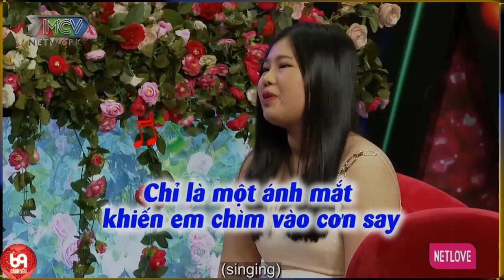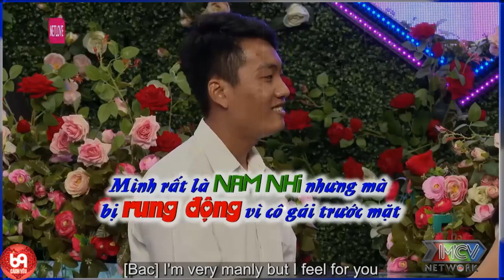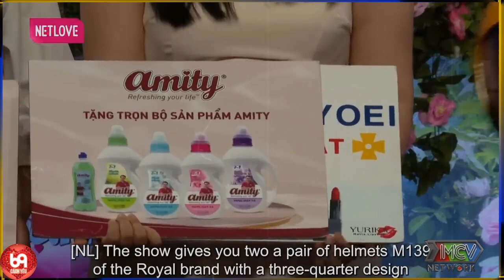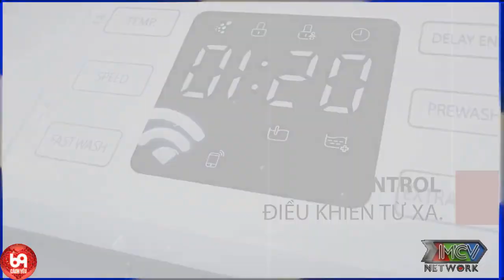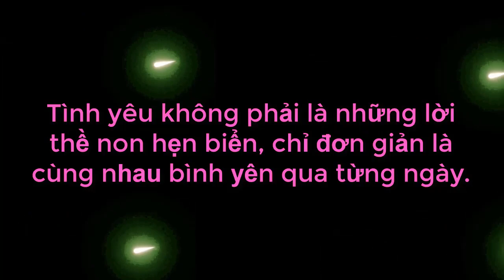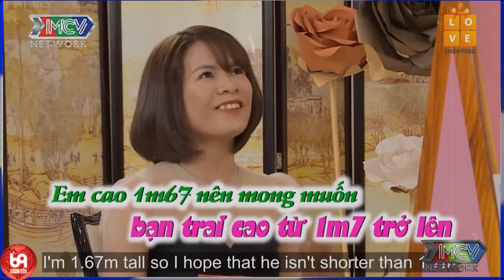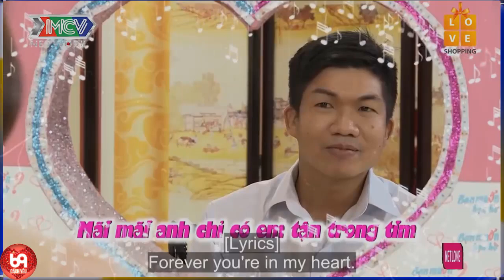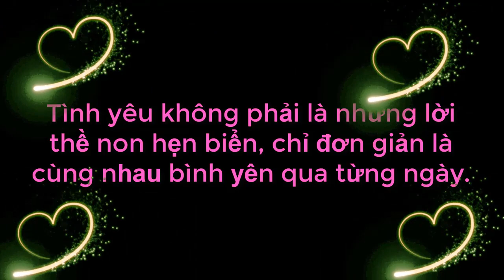Đời Nàng Bị Vũ Phu Như Cơm Bữa May Thay Gặp Chàng Chuyên Cầm Đồ Và Cái Kết | 69 CÁCH YÊU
69 Cách Yêu là trang cập nhật những chương trình hẹn hò, ghép đôi, mai mối hot nhất hiện nay BẠN MUỐN HẸN HÒ, HẸN ĂN TRƯA, VỢ CHỒNG SON, YÊU LÀ CƯỚI, MAI MỐI CÙNG NGƯỜI LẠ